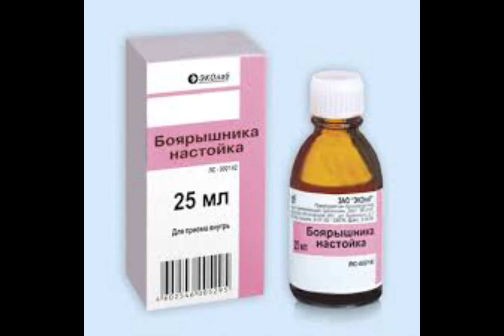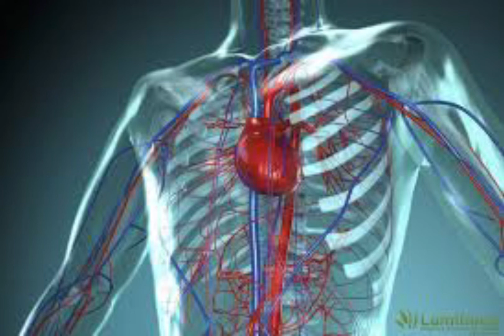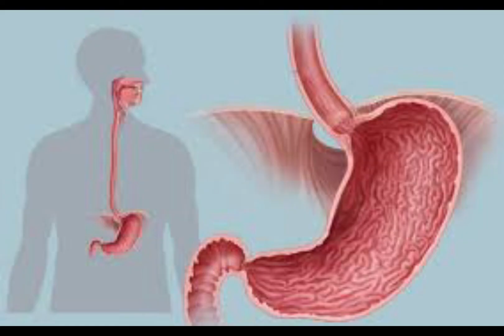ДОЛАНА. Долананың жүрекке пайдасы. Күздің керемет жемісі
Долана